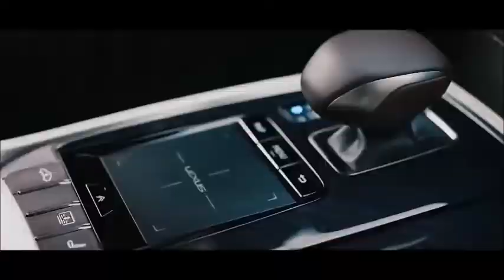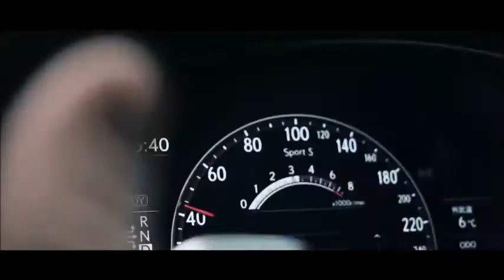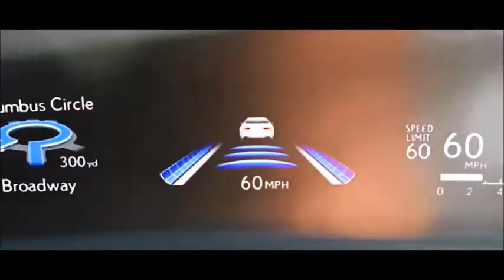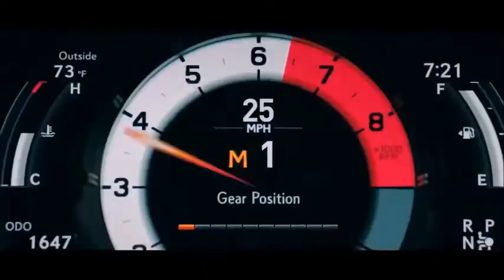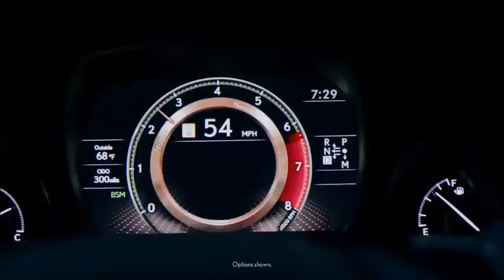2018 Lexus LS 500 - NEW FLAGSHIP REVIEW KING SEDAN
2018 Lexus LS 500 - NEW FLAGSHIP REVIEW KING SEDAN